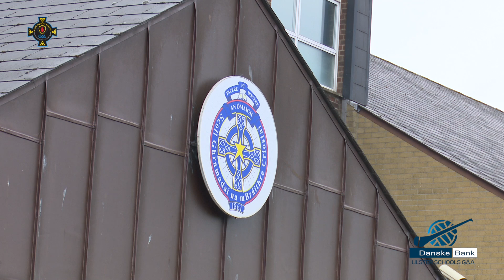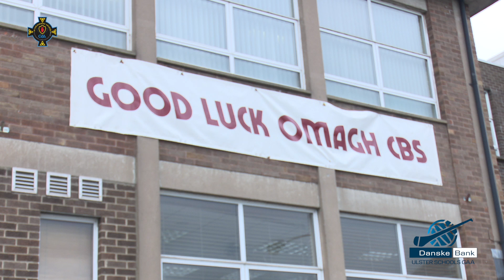Danske Bank MacRory Cup Final 2019 Omagh Preview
Bank MacRory Cup Final 2019 Omagh Preview